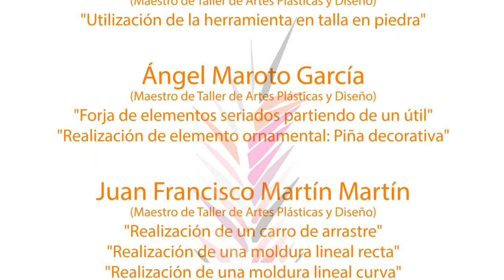Forjado de herramientas para talla en piedra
El vídeo describe el proceso de forjado de cinceles, gradinas, punteros, etc. necesarios para el trabajo de la talla en piedra en una fragua tradicional